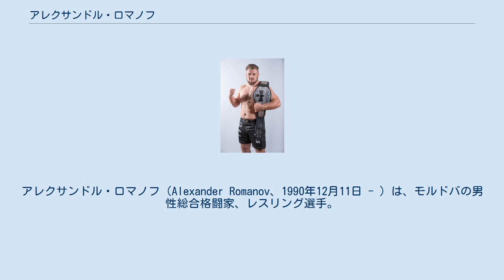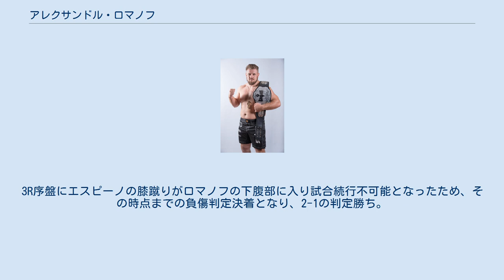アレクサンドル・ロマノフ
アレクサンドル・ロマノフ（Alexander Romanov、1990年12月11日 - ）は、モルドバの男性総合格闘家、レスリング選手。
コムラト出身。
ライオン・クラブ所属。
アレクサンダー・ロマノフとも表記される。
 7歳からフリースタイルレスリングを始め、2016年の世界大学レスリング選手権で銅メダルを獲得し、2020年のヨーロッパレスリング選手権で12位となった。
また、UWWのグラップリングヨーロッパ選手権で2度の銅メダルを獲得した。
 2016年、プロ総合格闘技デビュー。
ローカル団体で11戦11勝（5TKO・6一本）の戦績を残す。
 2020年9月12日、UFC初参戦となったUFC Fight Night: Waterson vs. Hillでロッキー・マルティネスと対戦し、肩固めで2R一本勝ち。
 2020年11月7日、UFC on ESPN: Santos vs. Teixeiraでマルコス・ホジェリオ・デ・リマと対戦し、UFC史上初となるフォーアームチョークで1R一本勝ち。
 2021年4月17日、UFC on ESPN: Whittaker vs. Gastelumでフアン・エスピーノと対戦。
3R序盤にエスピーノの膝蹴りがロマノフの下腹部に入り試合続行不可能となったため、その時点までの負傷判定決着となり、2-1の判定勝ち。